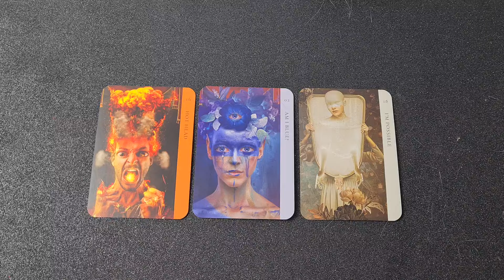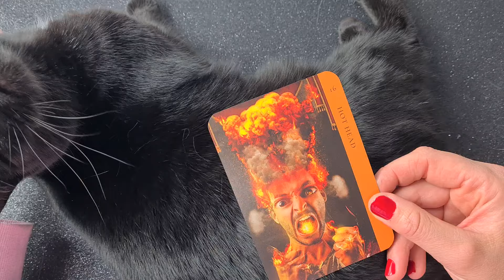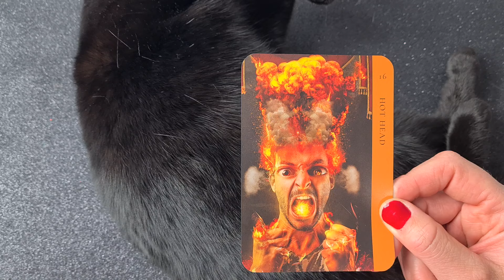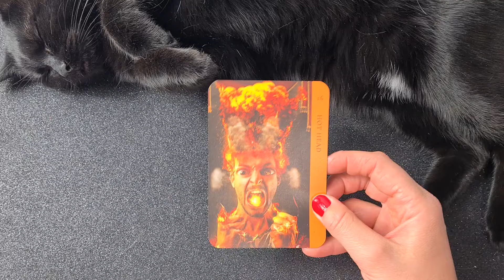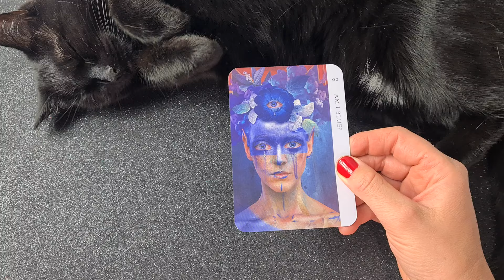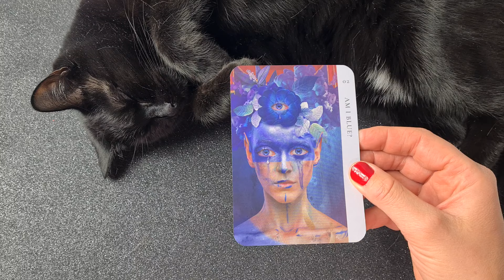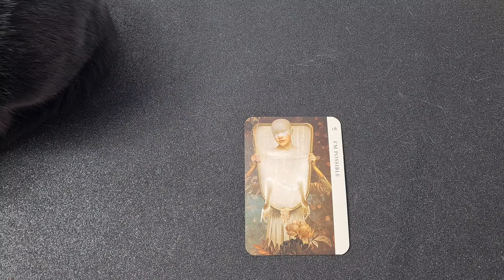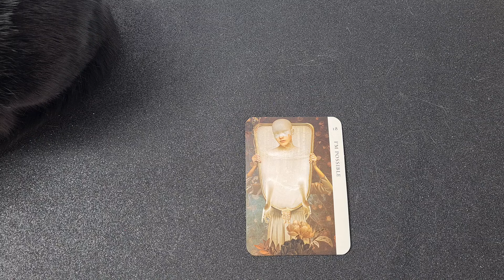WHAT DO YOU NEED TO HEAR? pick a card tarot reading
Please remember not all messages will resonate and therefore are meant for yoU 🫶

SOCIALS

TIMESTAMPS
Pile 1 1:45
Pile 2 6:50
Pile 3 12:10